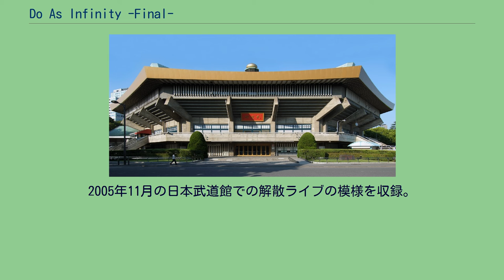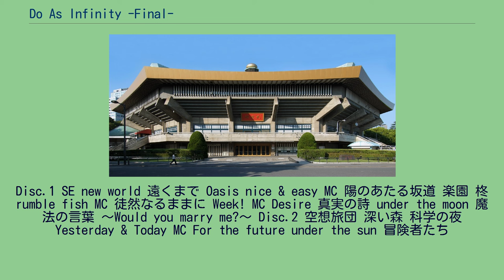Do As Infinity -Final-